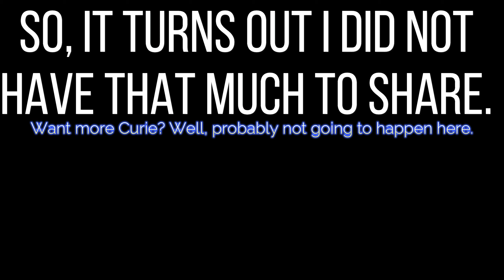FALLOUT 4 | Curie Appreciation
I fell in love with French accents because of this game.

Also, I collected these during my mindless playthrough, so more often than not, I am lost in what mods I am using. Comment if you're interested and I'll see what I can do... no promises, though. Haven't played since the "next-gen" update.